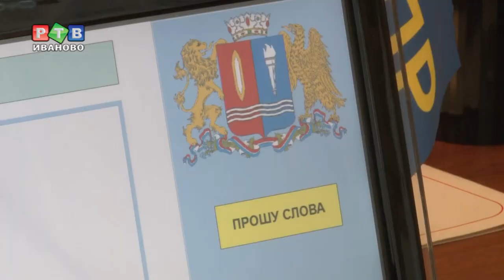Прожиточный минимум пенсионера вырастет на 483 рубля